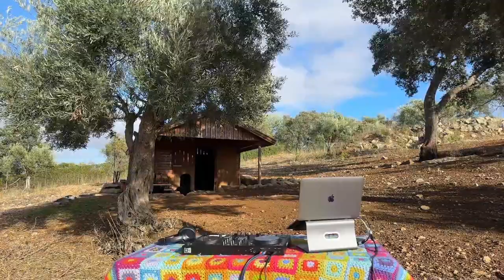🐐 Funky Farm Yard Mix - Algarve hills 🐔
A selection of old-school funky tracks mixed (not brilliantly) for your listening pleasure 😘